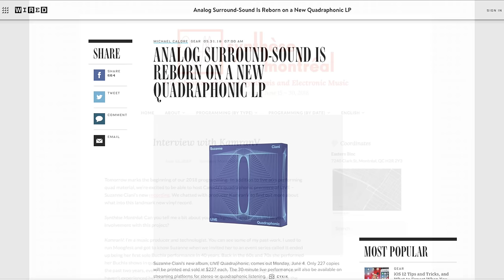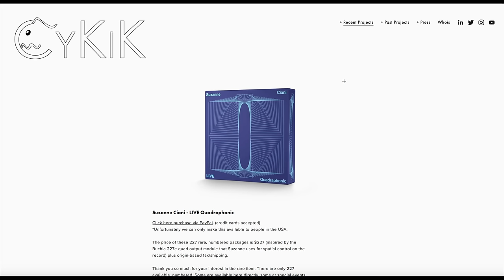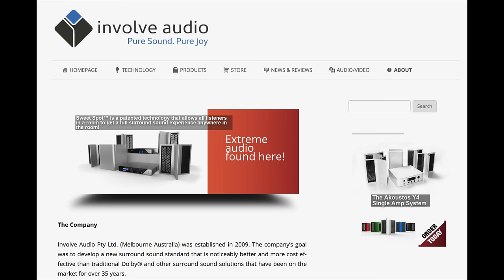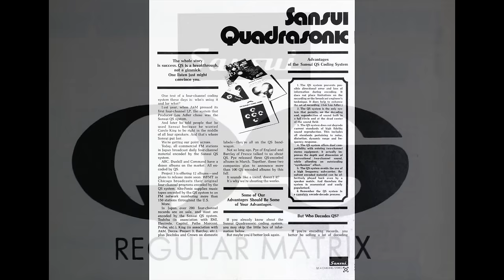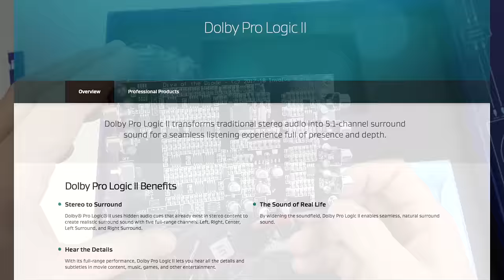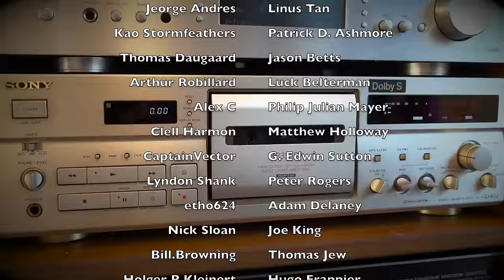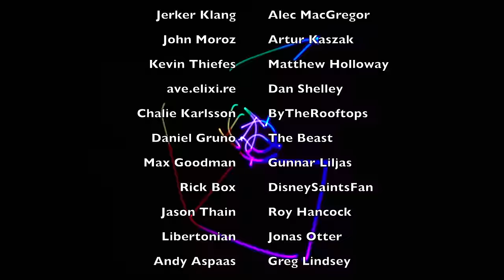Playing the first new Quadraphonic Vinyl Record in over 30 years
As someone fascinated with physical music formats and HiFi oddities - it's been a privilege to receive a copy of the first new Quadraphonic Vinyl release in over thirty years.
With this limited edition set there’s no need to go hunting on ebay for a matching and functioning forty plus year old quad decoder as there’s a brand new one included inside the box.

Thanks to KamranV for sending me the free copy of this extraordinary release and I wish him the best of luck in bringing out more quad vinyl records in the future.